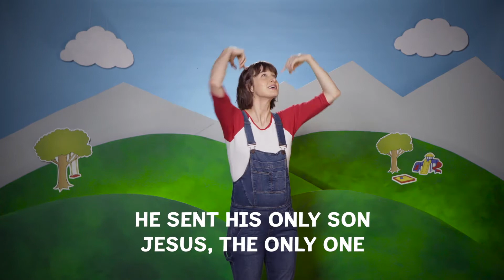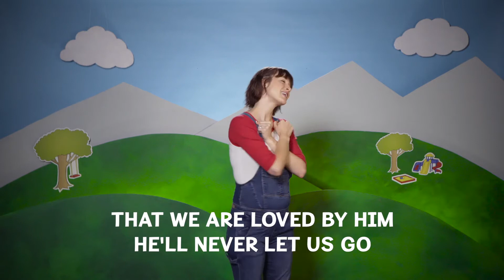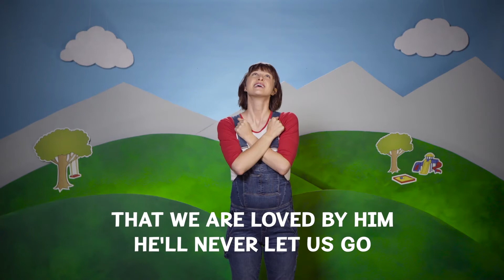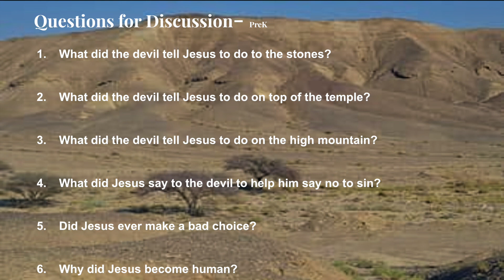Bridge Kids KB - Jesus' Temptation PreK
Sunday Bible school lesson on Jesus' temptation for Perk.